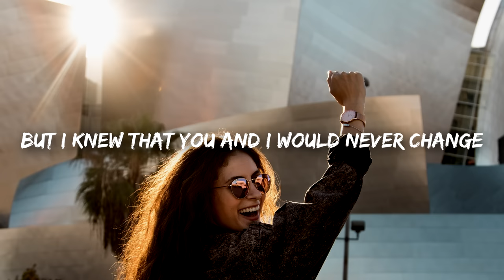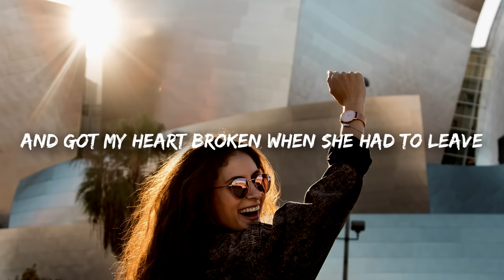John De Sohn - Happy Kids (Lyrics)